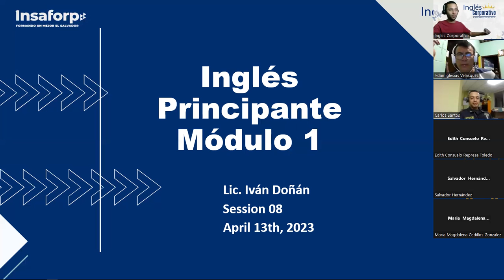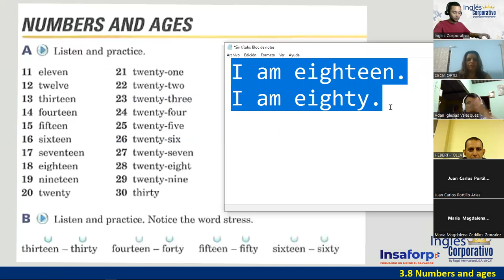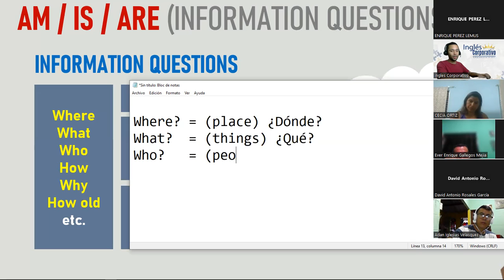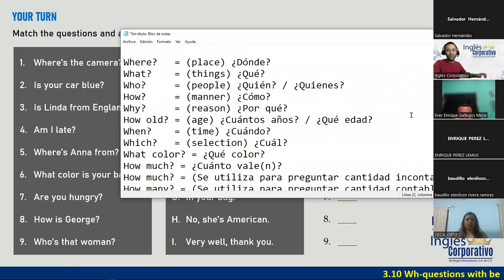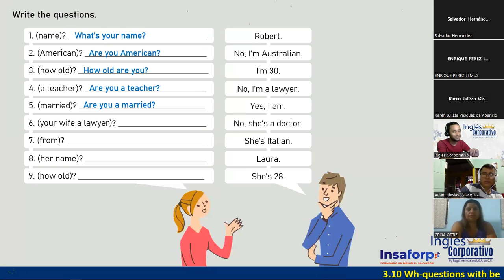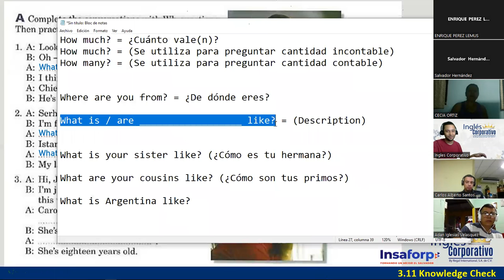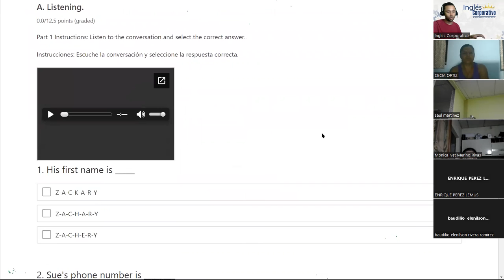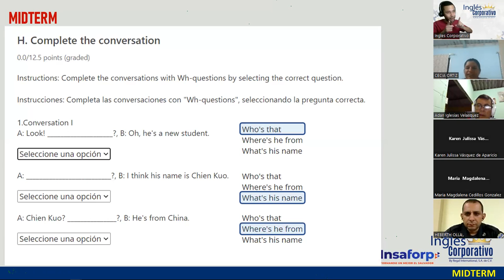08-13-04-23-PROESP-3013-121-DOÑÁN-INFORMATION QUESTIONS WITH BE & MIDTERM